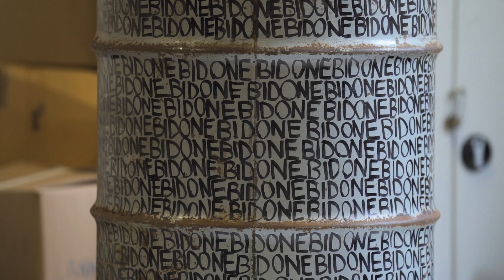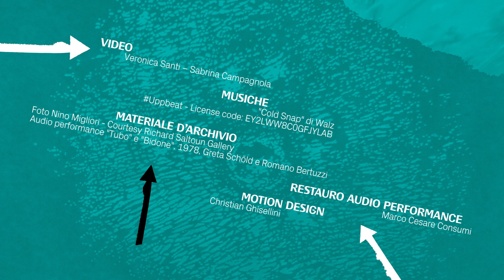ARTalk CITY 2024 | Greta Shöld - Pillole video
Pillola video in occasione di ABABO ART WEEK per ART CITY Bologna 2024

Attraversando le stanze di Palazzo Paltroni in via delle Donzelle, alla Fondazione del Monte di Bologna e Ravenna, l’artista e performer Greta Schödl ci apre a una nuova visione del mondo e
delle cose. E’ un’immersione totale nel flusso del suo processo artistico. Gli oggetti comuni parte di un universo femminile personale – lenzuoli, strofinacci, tende, assi da stiro, dischi - si
caricano di nuova vitalità: «Gli oggetti sono in grado di comunicare con noi. Ci avviciniamo a loro sia inconsciamente che consciamente, possiedono una memoria e un'energia composta da
vibrazioni», dice.
Accanto a questi c’è la scrittura: parole, lettere e simboli, un segno continuo, ripetuto, che sposta l’attenzione oltre le superfici, sull’invisibile. E il corpo, quando le Settimane internazionali della
Performance portavano il nuovo medium nelle gallerie e in città. Con Nino Migliori e in collaborazione con gli studenti dell’Accademia, rimette in scena in Piazza Maggiore le sue storiche performance Tubo del 1978 e Bidone dello stesso anno, oltre a Straßenpoesie (Basilea, 1980). Il tempo non esiste.

Greta Schödl (Hollabrunn, 1929) è un’artista austriaca che vive e lavora a Bologna dal 1959. E’ storicamente una delle protagoniste della poesia visiva italiana, mentre per la sua ricerca tra scrittura, oggetto, performance continua ad essere una personalità di grande interesse. Si è formata all'Accademia di Arti Applicate di Vienna tra 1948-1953, conseguendo l'Akademiepreis come miglior studente.
L’incontro con Dino Gavina la porta a trasferirsi a Bologna, dove intorno alla metà degli anni Sessanta riprende la sua attività artistica. Nel 1978 partecipa alla 38° Biennale di Venezia con la
collettiva Materializzazione del Linguaggio a cura di Mirella Bentivoglio e nel 1981 alla XVI Biennale di San Paolo in Brasile. Da allora fino ad oggi la sua attività espositiva è stata ininterrotta. Sue opere sono state in mostra con Poesia Visiva. La Donazione Bentivoglio, al MART di Trento e Rovereto nel 2011 e sono presenti in numerose collezioni in Italia e all’estero (National Museum of Women in the Arts, Washington; Sackner Archive of Concrete and

Veronica Santi – Sabrina Campagnola

MUSICHE
''Cold Snap'' di Walz

MATERIALE D’ARCHIVIO
Foto Nino Migliori - Courtesy Richard Saltoun Gallery
Audio performance &quot;Tuno&quot; e &quot;Bidone&quot;, 1978, Greta Schodl e Romano Bertuzzi

RESTAURO AUDIO PERFORMANCE
Marco Cesare

MOTION DESIGN
Christian Ghisellini

Prodotto dall’Accademia di Belle Arti di Bologna.
Video realizzato nell'ambito di un workshop condotto da Veronica Santi con studentesse e studenti del triennio di Linguaggi del cinema e dell'audiovisivo.